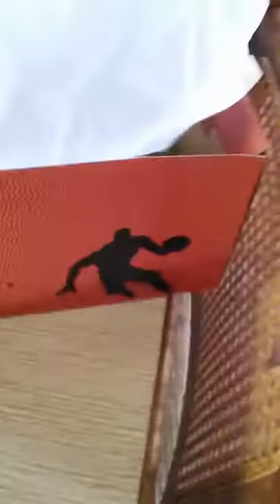And1 shoes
And1 shoes, And1 shoes